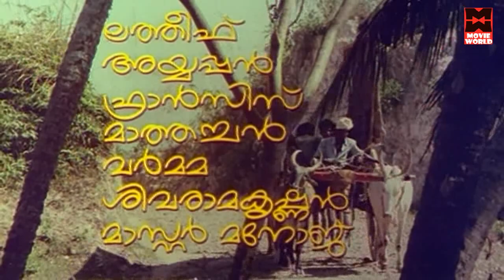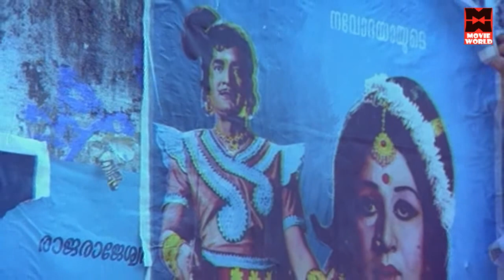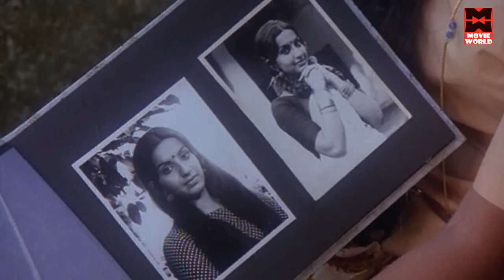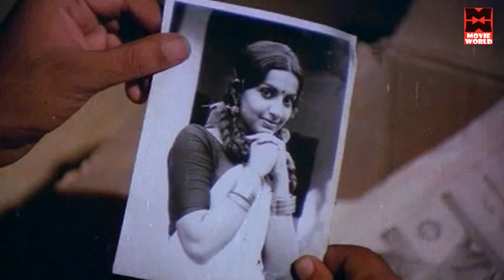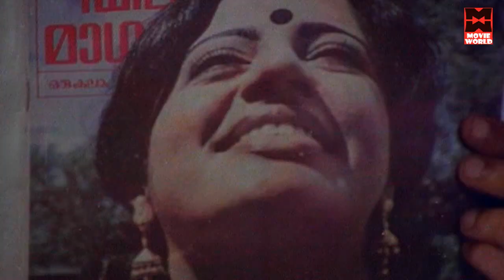Maniyan Pilla Adhava Maniyan Pilla Full Movie | Ambika | Super Romantic Movie Movie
Follow Our Whatsapp Channel Follow Our Whatsapp Channel WELCOME TO Movie World Malayalam Movies YOUTUBE CHANNEL

Movie Detailes :-

Directed by     :   Balachandra Menon

Produced by  :    E. J. Peter

Written by      :    Balachandra Menon

Screenplay by:  Balachandra Menon

Starring         :   Maniyanpilla Raju,
                           Venu Nagavally
                           Jose Prakash,
                           Ambika.

|| ANTI-PIRACY WARNING ||

*COPYRIGHT PROTECTED*